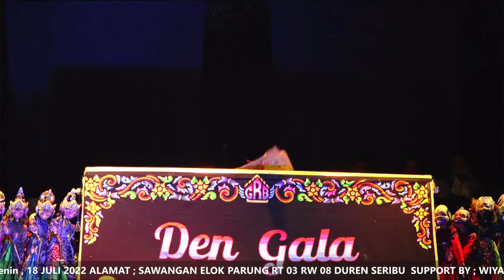PAGELARAN WAYANG GOLEK - GENTRA RAKSA BUDAYA - KI DALANG DEN GALA S.SN - GRB CHANNEL - BETAWI ORA TV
PAGELARAN WAYANG GOLEK KI DALANG DEN GALA S.SN GENTRA RAKSA BUDAYA
Dalam Rangka Pesta Pernikahan (Ki Akew & Fitri Rosdiana)
 Pada Hari ; Senin , 17 JULI 2022
ALAMAT ; SAWANGAN ELOK PARUNG RT 03 RW 08 DUREN SERIBU
SUPPORT BY ; WIYAGA WACANA SQUAD - QQ SOUND - CREW GRB BERSATU - BETAWI ORA TV - PSB JABAR - PWG SAALAM DUNYA